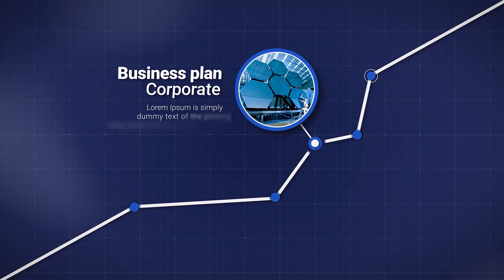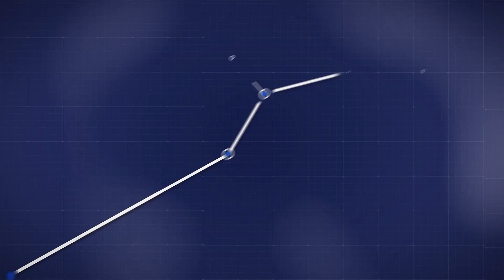Business Timeline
Do you want to present your business product in a spectacular way? This Timeline template, specially designed for your business needs, will help you. This versatile template will allow you to create beautiful and professional timelines that you can easily customize to your requirements. Be it a presentation, your company’s history, a commercial or career development, all the achievements acquired along the way, over a long period of time. In this timeline This template will provide you with everything you need to create impressive content. Let your business stand out among your competitors with the Timeline template!

FEATURES:

    All Expressions are universalized (works with any language)
    Perfect for Full HD
    Fully Resizable
    Free Fonts
    Easy to use
    No plugins
    24/7 Support